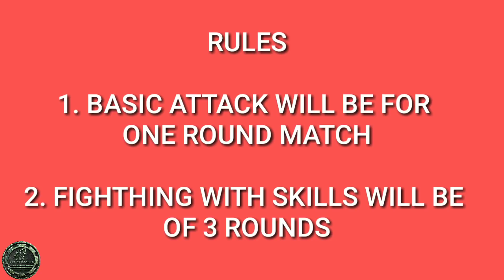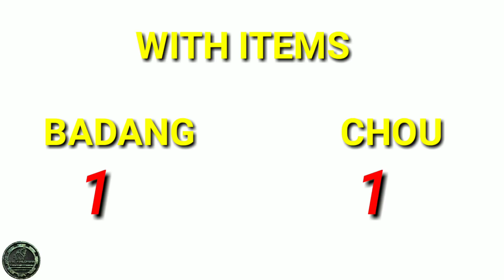BADANG VS CHOU MOBILE LEGENDS!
IN THIS VIDEO YOU GOING TO SEE  FIGHTS BETWEEN TWO FIGHTER OF MLBB BADANG VS CHOU... LETS SEE WHO IS THE BEST...

badang vs chou !! 2x hit mati?
mobile legends
hero malaysia
new hero malaysia
badang vs chou
chou vs badang
badang full blade of despair
chou full blade of despair
chou mobile legends
badang mobile legends
chou vs badang boxing match